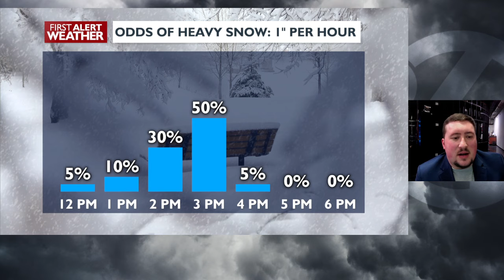Weather Alert Day: Heaviest snow from the storm is still to come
Don't be fooled by the light snow we saw this morning. Heavier snow will start to make travel more difficult than it already has become by the evening commute.